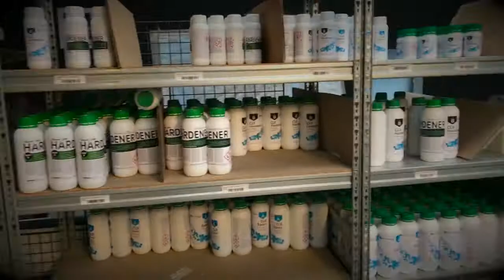Visit VIRAL SURF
VIRAL SURF & SHAPER HOUSE in Biarritz,
The european surfboard shaping supplies specialist.